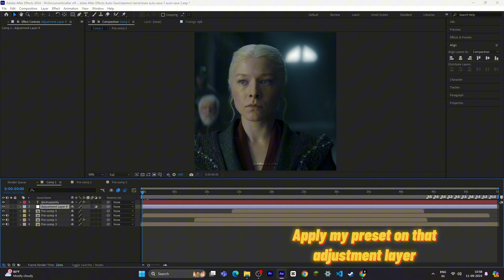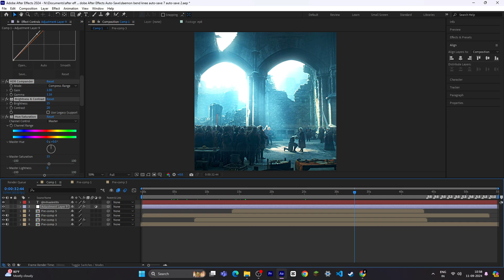4K Quality Edits in Just 1 Click !! 🥵⚡After Effects CC + Project File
4K Quality Edits in Just 1 Click 🥵⚡After Effects CC + Project File

after effects tiktok edit
after effects editing tutorial
after effects high quality edit
topaz ai video enhance ai best settings for 4k quality!,
topaz video enhance ai best settings,
topaz video enhance ai best settings (hd to 4k),
video enhance ai best settings
4k quality topaz video enhance ai tutorial
house of the dragon season 2 episode 8
house of the dragon season 3
daenerys targaryen edit
rhaenyra mysaria
seasmoke dragon
meleys head in kings landing
rhaenyra jacaerys
rhaenyra jacaerys the song of ice and fire
vhagar
vhagar aemond
vhagar vs sunfyre vs meleys
vhagar vs meleys
sunfyre
sunfyre entry house of the dragon
sunfyre screams
sunfyre crying
sunfyre and meleys fight scene
sunfyre burn
meleys death scene
meleys death scene reaction
battle of rooks rest
battle of rooks rest house of the dragon
house of the dragon season 2 episode 4
daemon kill young rhaenyra
daemon milly alcock
milly alcock
daemon young rhaenyra
daemon at harrenhal
harrenhal house of the dragon
rhaenyra targaryen meets alicent hightower
house of the dragon season 2 episode 3 explained
house of the dragon season 2 episode 4 trailer
Jon snow
Rhaenyra targaryen
HBO
Trailer release
Team green
Team black
Cregan stark
Rhaena
House of the dragon leak
Asoiaf
Jace baela
Jacaerys Velaryon
Dragon fight
Game of thrones fight scene
Lucerys
Aemond
Aemond Alicent Aegon Heleana
Criston cole Lannister
Olivia Cooke
Ewan Mitchell
Tom Glynn carney
Rhaena Targaryen
Nettles
Game of thrones
HBO
House of the dragon reaction review leak Daeron tessarion
Cannibal  Sunfyre dreamfyre Vhagar Sheepstealer fantasy Moondancer Criston Cole
David lightbringer
Nettles
Ryan Condal
Sara Hess
Miguel sapochik
George rr Martin
Grrm
Asoiaf
Asoiaf theory
House of the dragon explained